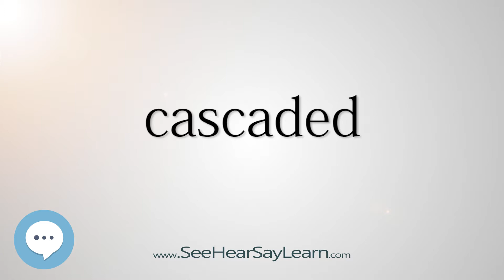cascaded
This video is about "cascaded".